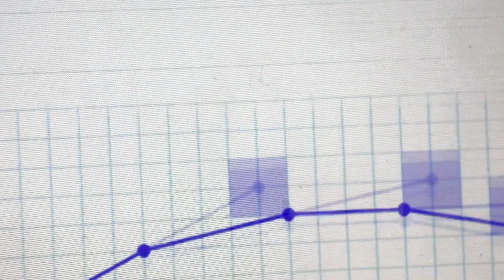Самая лучшая игра на бумаге в клеточку (1 место в топе) - игра "ГОНКИ НА БУМАГЕ"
(Вы можете распечатать эти всемирно известные гоночные треки и устраивать на них свои соревнования!)

В нашем детстве было очень много разных игр, большую часть из них мы просто держали в голове, правила передавались друг другу во время игры. Для многих из таких игр было достаточно только пары карандашей или ручек и листа бумаги.
Игры на бумаге смело можно назвать самыми умными и развивающими. И сейчас они подзабыты весьма незаслуженно.

ЛУЧШАЯ ИГРА НА БУМАГЕ В КЛЕТОЧКУ (1 место в моем топе) занимает игра "ГОНКИ НА БУМАГЕ"

Это замечательная игра имитирует автомобильные гонки, причём имитирует настолько увлекательно, что вы совершенно точно проведёте за ней не один час.
Несмотря на то, что «гонки» — это потенциально тактическая игра, но играть в неё интереснее всего по быстро, не размышляя слишком долго над очередным ходом. Ведь настоящие гонщики принимают решения за доли секунды!
ПОПУЛЯРНЫЕ ВОПРОСЫ:
1. Как зовут? –Дарья Аверина
2. Сколько лет?-— Сейчас 17
4. ДР?---07.05 (7 мая )
5. Камера---Canon 200d, иногда использую Экшн-камера GoPro HERO4 Black и камеру телефона (iPhone)
6. Монтирую в ADOBE PREMIERE PRO CC 2019

моя группа в ВК для переписки и обсуждений
(YouTube Дарья Аверина):